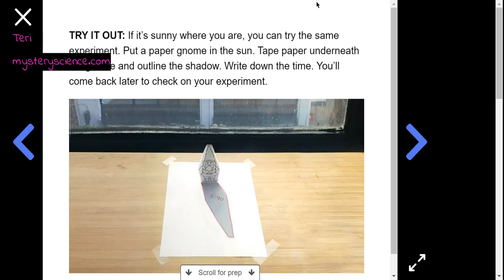Videos to help at home learning during the virus outbreak